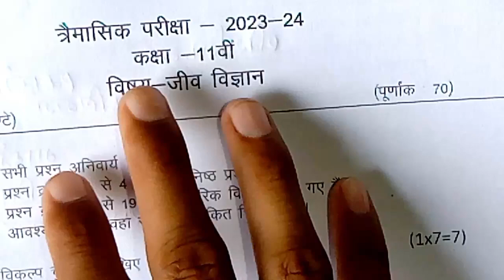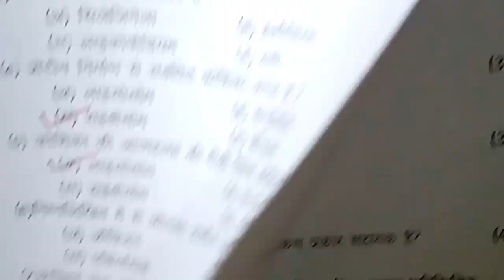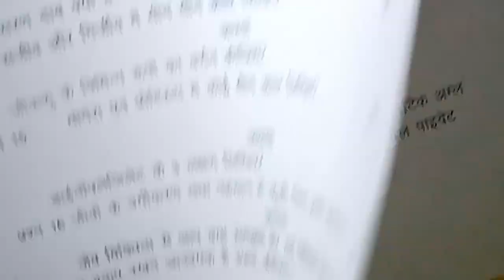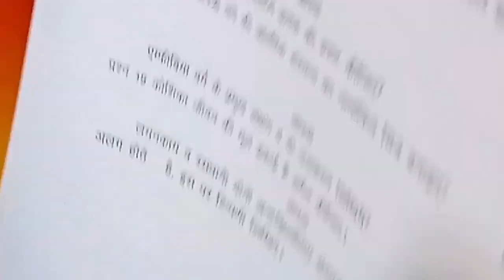Class 11th biology trimaasik paper 2023 mp board / त्रैमासिक पेपर 2023 जीव विज्ञान कक्षा 11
class 11th biology trimasik paper 2023 mp board / त्रैमासिक परीक्षा 2023 जीव विज्ञान पेपर ग्यारवीं / biology paper real set A

class 11th biology annual exam paper 2023 / mp board annual exam 2023 class 11th biology paper

जीव विज्ञान का त्रैमासिक पेपर कक्षा 11वी का एमपी बोर्ड का रियल पेपर जीव विज्ञान का

trimasik ka jiv vigyan ka paper MP board

aaj ka jiv vigyan ka paper kaksha gyarvin
aaj ka biology ka paper class 11th

class 11th biology trimasik paper 2023 mp board / कक्षा 11वी जीव विज्ञान त्रैमासिक परीक्षा पेपर 2023

आज मैने त्रैमासिक परीक्षा 2022 23 से कक्षा 11वी विषय जीव विज्ञान का त्रैमासिक पेपर को समझाया है या फिर trimasik paper class 11th biology या trimasik paper kaksha gyarvin या फिर class 11th trimasik paper 2023 biology इसके अलावा trimasik paper 2023 11th ka या mp board tramasik pariksha या फिर kaksha gyarvin vishay biology trimasik pariksha का पेपर बताया है आशा है की त्रैमासिक परीक्षा कक्षा 11वी जीव विज्ञान का पेपर पसंद आ गया होगा

(4) kaksha gyarvin ka biology trimasik pariksha

(5) kaksha gyarvin trimasik paper

(6)kaksha gyarvin vishay biology trimasik pariksha 2023

(7) kaksha 11 biology tramasik pariksha 2023

(8) kaksha 11 biology trimasik paper

board

class 11th biology trimasik paper 2023 mp board / कक्षा 11वी जीव विज्ञान त्रैमासिक पेपर 2023